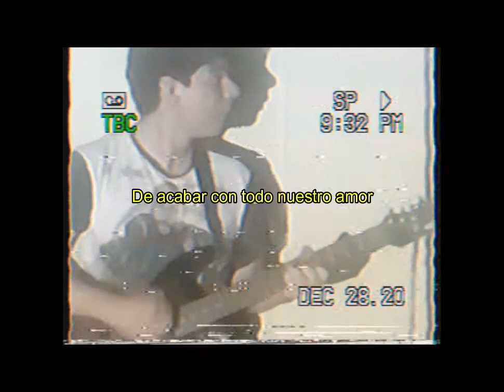Noches de ciencia ficción